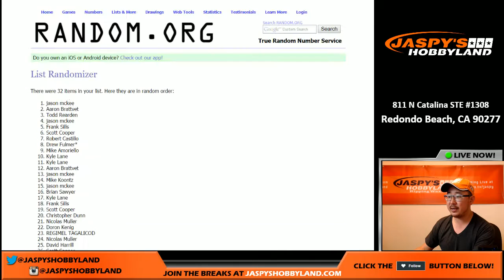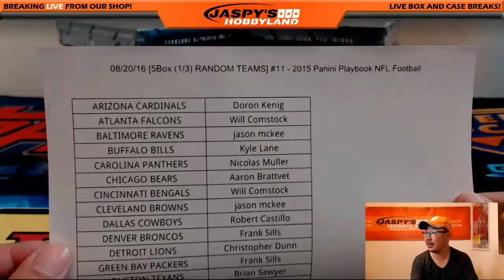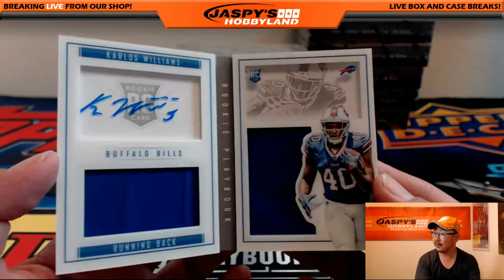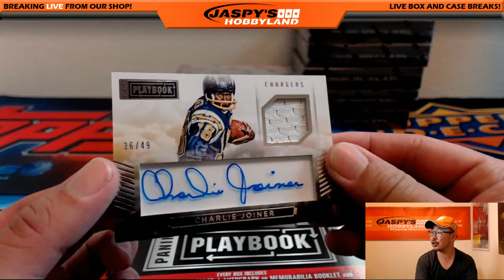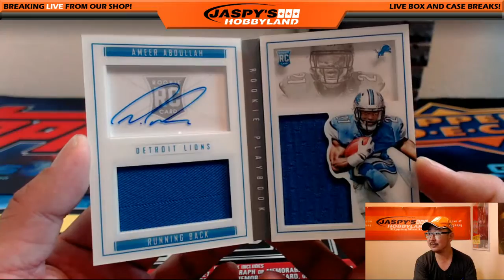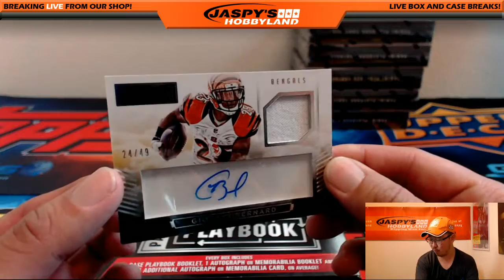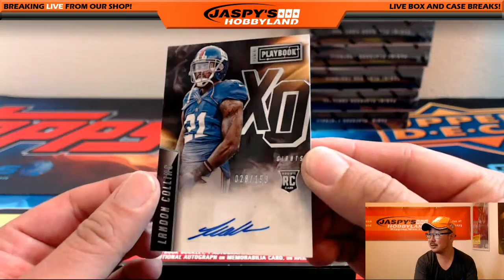08/20/16 [5Box (1/3) RANDOM TEAMS] #11 - 2015 Panini Playbook NFL Football